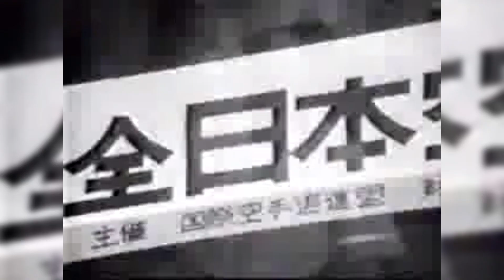10 People With Real Superpowers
It’s hard to believe but there are people with real superpowers in the world. These people can perform extraordinary feats that no normal human can accomplish. Some of these powers cannot be explained by science.